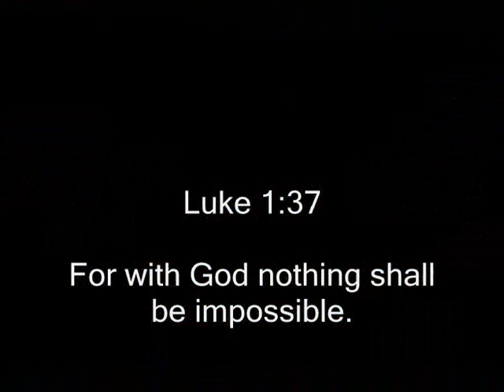The Last Farewell Ride of Cool Hand Luke(Part I)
"Last Farewell Ride" by Beck

Dedicated to Paul Newman...A great actor, but more importantly a great man.

Self Reliance and the individual.  Emerson said, "The great man is he who, in the midst of the crowd, keeps with sweet perfection the individualism of solitude."  Are you man or sheep?